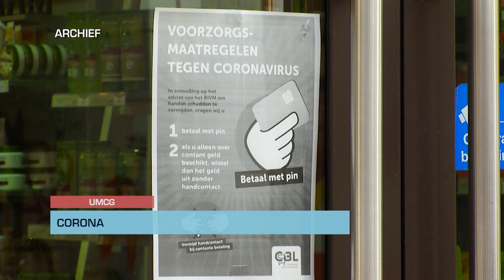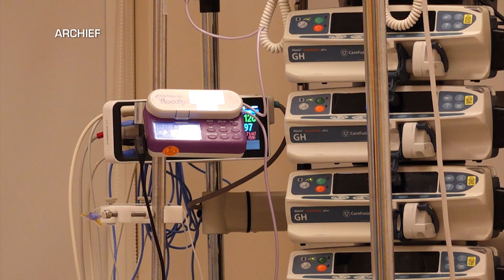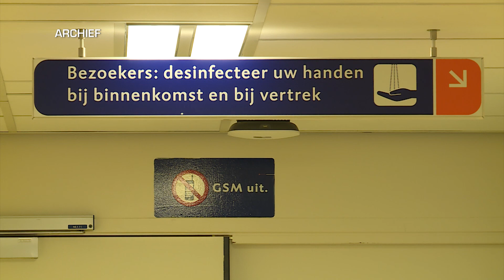UMCG over corona: 'We zijn ons aan het voorbereiden'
Het UMCG is relatief goed voorbereid op de aankomst van een nieuwe ‘coronagolf’. Dat stelt arts-microbioloog Marjolein Knoester van het UMCG donderdagmiddag. “Alleen bij een ‘hele gekke variant’ bestaat de kans dat het ziekenhuis opnieuw in de crisis-stand moet schieten.”

Corona is nu ‘stabiel en laag’
Het aantal coronagevallen is, sinds de afschaffing van het massale testen bij de GGD, enigszins uit beeld geraakt. Maar volgens Knoester is er nu nog weinig reden tot zorg: “Doordat het testadvies is verdwenen, is het zicht op de mensen die corona hebben wat verdwenen. Maar het is echt wel een stuk minder dan in januari en februari, zo blijkt onder meer uit rioolwatermetingen. Dat hebben we landelijk in kaart. Daaruit blijkt dat het aantal infecties nu stabiel en laag is.”

‘Nieuw normaal’ in het UMCG, maar ‘gekke variant’ kan roet in het eten gooien
Voor het UMCG betekent dat volgens Knoester een uitgelezen moment om naar een ‘nieuw normaal’ te gaan. Volgens de arts-microbioloog wil het ziekenhuis de maatregelen die nu nog gelden in het UMCG vanaf 30 mei gaan versoepelen. Knoester: “We gaan ervan uit dat we later in het jaar weer op moeten schalen, maar we willen het wel duurzaam inrichten. We hebben veel geleerd van de afgelopen jaren, onder andere hoe we het aantal bedden, verpleegkundigen en artsen goed op elkaar af te stemmen.”

Knoester houdt wel een slag om de arm: “Als er een hele gekke variant komt, die extra ziekmakend is en niet goed wordt aangepakt door de vaccins, dan moet je echt weer naar een crisis-stand toe. Maar daar gaan we niet vanuit. ”

Het ziekenhuis richt zich nu voornamelijk op het wegwerken van achterstanden, stelt Knoester: “De wachttijden als gevolg van wat hiervoor is gebeurd zijn best zorgelijk. Daar wordt zo hard mogelijk op gestuurd, want we leven erg mee met de patiënten die hier problemen door ondervinden.”

Nieuwe varianten kunnen voor nieuw’ golfje’ zorgen
Inmiddels ligt een aantal nieuwe coronavarianten op de loer om de coronacrisis nieuw leven in te blazen. Voor het UMCG betekent dat een constante vinger aan de pols: “We houden de ontwikkeling van het virus en de benodigde capaciteit goed in de gaten. Wat we in andere landen zien, is dat er nieuwe varianten aankomen. Dat zien we in Nederland ook al, onder andere de varianten BA-4 en BA-5. Nu is de vraag welk effect deze varianten gaan hebben. Het kan zijn dat het effect beperkt is, maar het kan ook zijn dat er weer een klein golfje aankomt. Mensen zijn misschien net iets minder goed beschermd tegen deze varianten, dan tegen de varianten die hiervoor rondgingen.”

Corona moet meer onderdeel worden van maatschappij
In de afgelopen dagen uitten verschillende ziekenhuizen hun zorgen richting het Kabinet over de snelheid waarmee gewerkt wordt aan plannen voor een nieuwe golf. Knoester stelt echter dat het niet alleen de zorg en de regering zijn die zich hiermee bezig moeten houden.

“Persoonlijk ben ik het eens met de stelling: corona moet wat meer onderdeel worden van de maatschappij. We moeten proberen lockdowns te voorkomen en daarmee hele ketens stil te leggen”, stelt de microbiologe. “Wij zijn ons al aan het voorbereiden, maar dat kunnen de mensen thuis ook doen. Dat kan onder meer door je altijd bewust te zijn van je hand- en hoesthygiëne. Door toch afstand te houden als dat kan, zeker tijdens de winter. En door je er bewust van te zijn dat de maskers hun meerwaarde hebben bewezen. ”

“Maar de vraag is of dat dan weer genoeg is”, besluit Knoester. “Waar vooral op gedoeld wordt is de IC-capaciteit en de beddencapaciteit. Maar daar ga ik geen uitspraken over doen.”